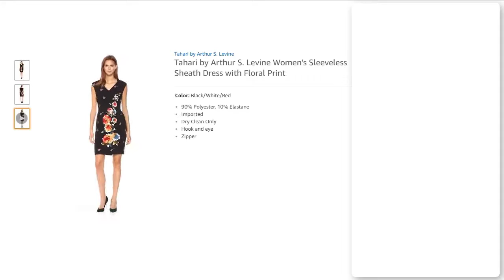Tahari by Aurther, Women's outfit, Fashion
Women's outfit, Fashion
Tahari by Arthur S. Levine Women's Sleeveless Sheath Dress with Floral Print
Color: Black/White/Red
90% Polyester, 10% Elastane
Imported
Dry Clean Only
Hook and eye
Zipper